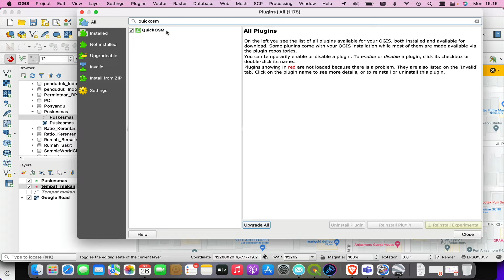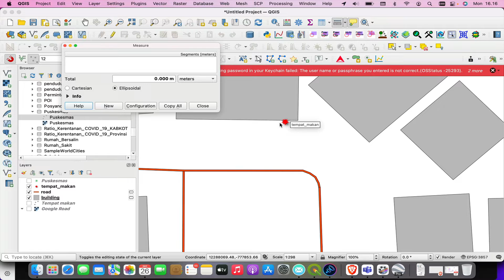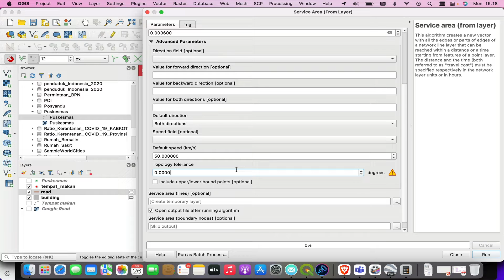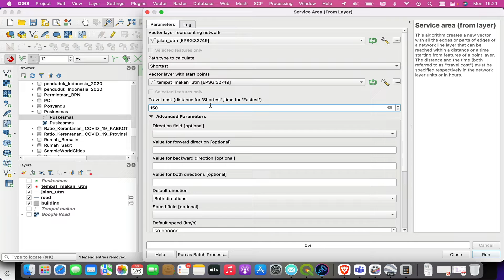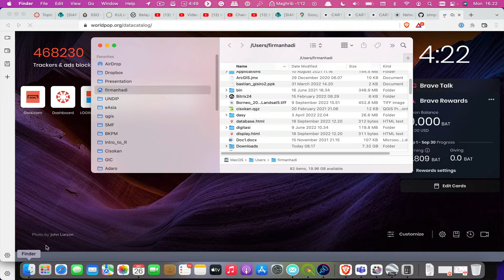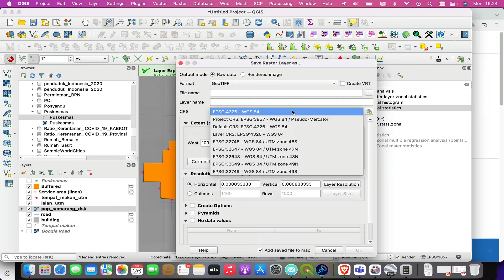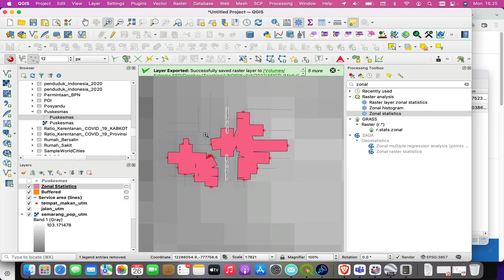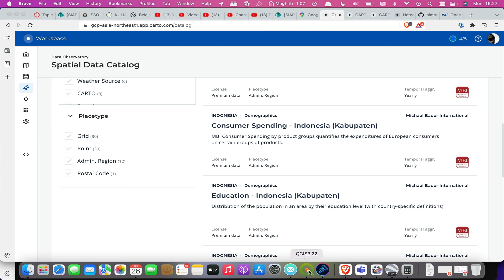QGIS : Service area analyses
This video explains on how to do simple service area analyses and count how many people in the service area, based on the WorldPop dataset